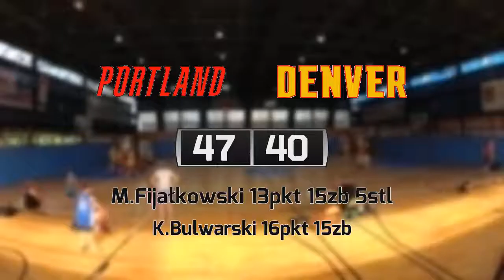27 06 FINAŁ Portland vs Denver – Basket 36+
PORTLAND 47:40 DENVER
M.Fijałkowski 13pkt 15zb 5stl
K.Bulwarski 16pkt 15zb